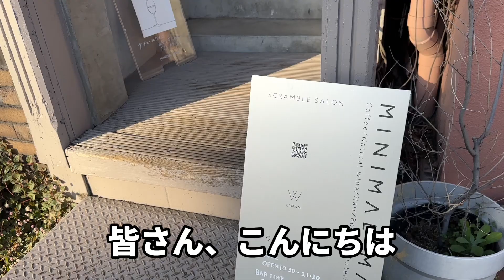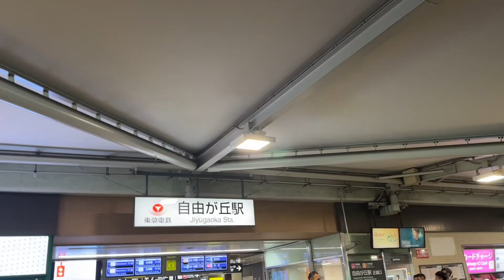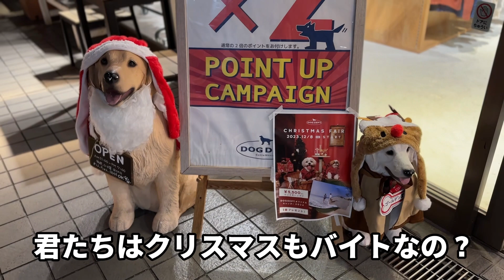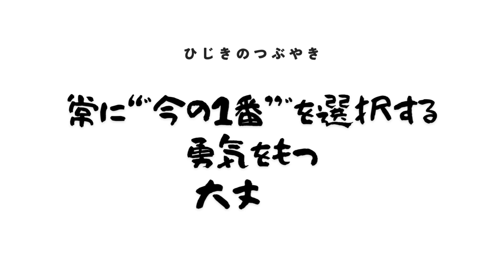【自由が丘】飼い主のトリミングとクリスマスイルミネーション散歩した日